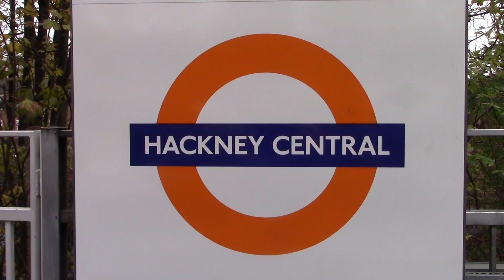JIT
Drive Through Jit - Starski & Clutch

Cheers - DJ Slugo

Bounce Shawty - DJ Deeon

Shake What Your Momma Gave Ya - Dj Deeon

02-52-03 - RP Boo

Put your Hands up for Detroit - N-ter Remix feat. DJ Omega